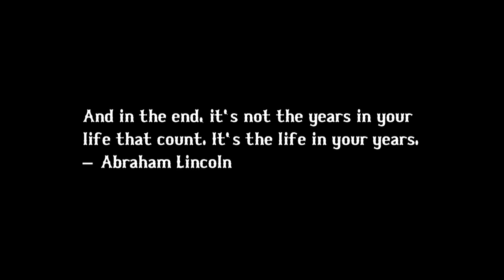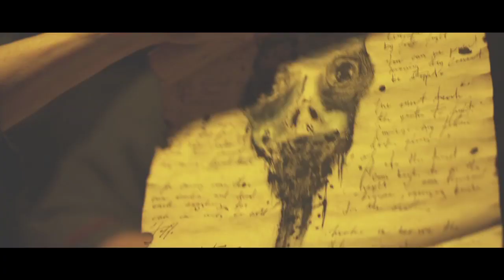Exit Humanity (2012) - Official Teaser [HD]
FOLLOW (daily wicked stuff) | ADD us on snapchat (uncensored feed!): user 'horrornymphs'

Liked "THE WALKING DEAD"? don't miss this movie...from the makers of "Monster Brawl"
Exit Humanity is a story told through the written and illustrated journal of Edward Young as he battles his way through an unexplainable outbreak of the walking dead a decade after the American Civil War. After returning home from a hunting trip to find a horrific re-animation of his wife Julia, and that their son Adam has disappeared, Edward starts to record his experiences with the walking dead as well as the unexplainable outbreak that has torn his family apart, and threatens all of mankind. Throughout his harrowing journey Edward finds friendship, guidance and love amongst chaos and despair, when all else seems to be lost in a world robbed of its humanity.

Produced by: Foresight Features (the makers of "Monster Brawl"!)
Directed by: John Geddes
Starring: Mark Gibson, Jordan Hayes, Adam Seybold, Dee Wallace, Bill Moseley, Stephan McHattie, Brian Cox